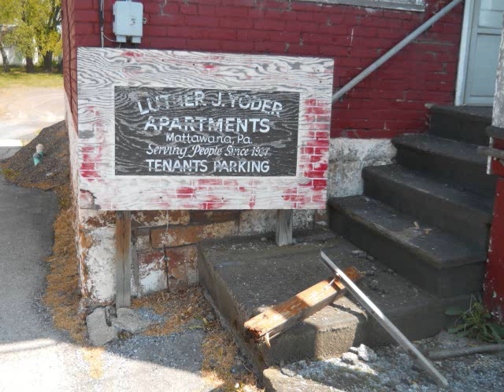Red brick house at Mattawana, PA 4-25-12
This building was once a hotel for employees of the Pennsylvania Railroad. Now it is Luther Yoder apartments,